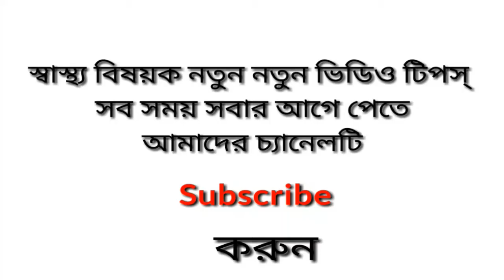কাঁচাহলুদের ব্যবহার দেখু,ন, গায়ের রং ফর্সা ও উজ্জ্বল করে কাঁচাদ হলুদ, ব্রন নিরাময় করে কাঁচা হলুদ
কাঁচহলুদের ব্যবহার দেখু,  গায়ের রং ফর্সা ও উজ্জ্বল করে কাঁচাদ হলুদ, ব্রন নিরাময় করে কাঁচা হলুদ

বিঃদ্রঃ সকাল প্রকার ভেষজ ঔষধ নিজ দায়িত্বে গ্রহন করুন।